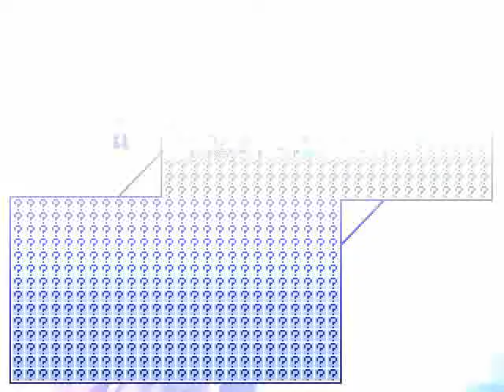TK's Random Mugen Battle #812 - Squall Leonhart & Cloud Strife VS Kyle Dunamis & Cress Albane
A pretty cool Tag Team Mugen Fight here!  Squall Leonhart & Cloud Strife go up against Kyle Dunamis and Cress Albane on the Virtua Fighter II Jeffry Stage!  Anyways, I certainly hope you all enjoy the battle!